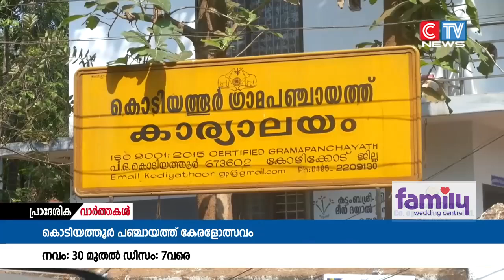കൊടിയത്തൂർ ഗ്രാമപഞ്ചായത്ത് കേരളോത്സവം നവംബർ 30 മുതൽ ഡിസംബർ 7വരെ പഞ്ചായത്തിലെ വിവിധ കേന്ദ്രങ്ങളിൽ .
കൊടിയത്തൂർ ഗ്രാമപഞ്ചായത്ത്
കേരളോത്സവം നവംബർ 30 മുതൽ ഡിസംബർ 7വരെ പഞ്ചായത്തിലെ വിവിധ കേന്ദ്രങ്ങളിൽ നടക്കും.